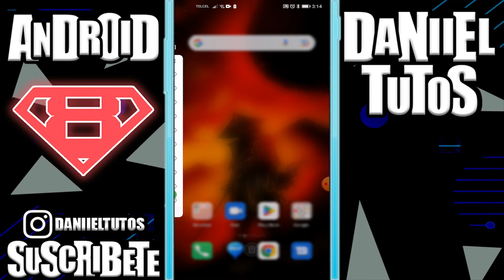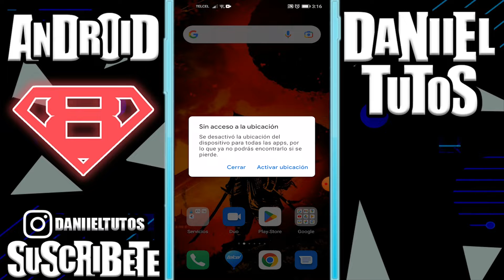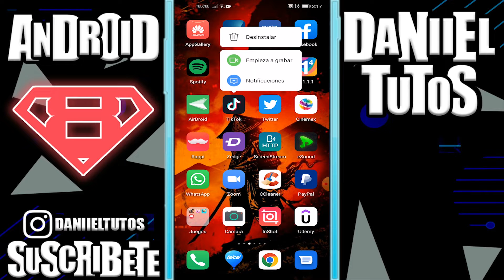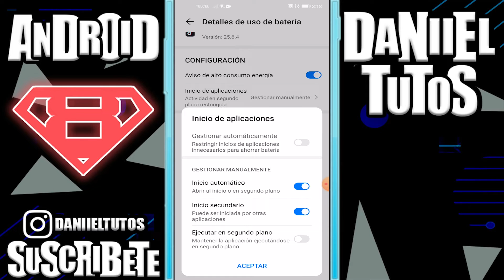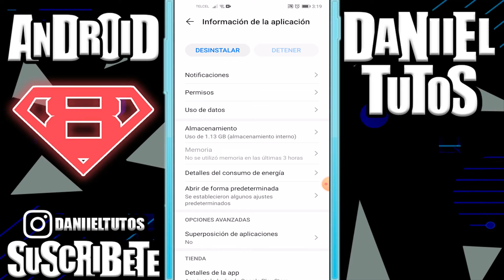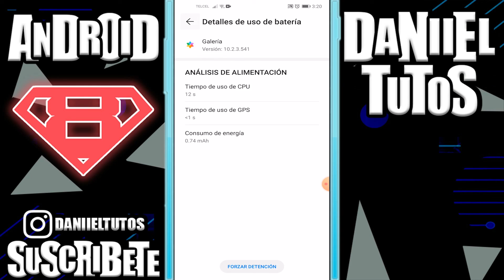Detectar y detener Aplicaciones que gastan bateria y optimizar para que tenga mas duración Android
Te mostraremos como detener las aplicaciones que gasta demasiada batería en tu celular, y aumentar la duración de la pila al máximo.

Videos TOP!!